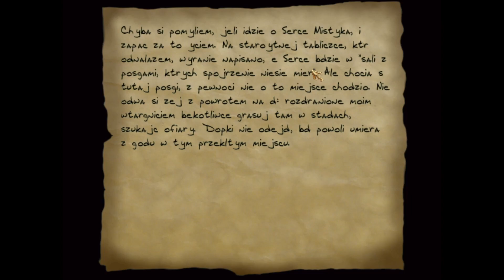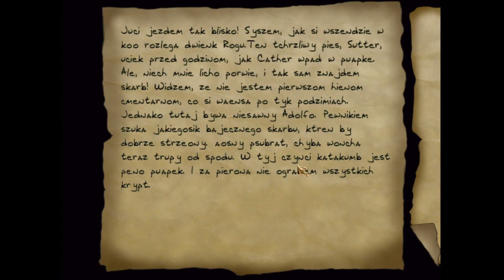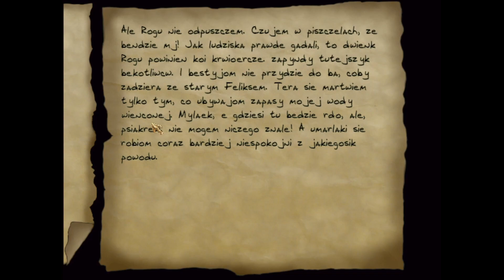#8 Złoty szkielet | Thief: The Dark Project - W głąb Kościeliska [2/3]